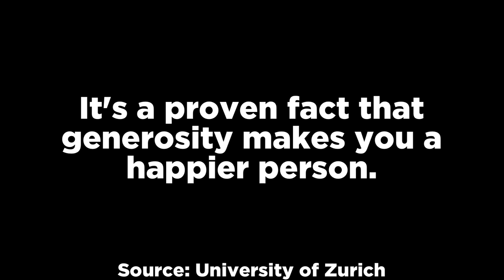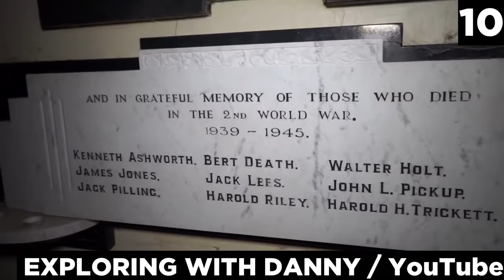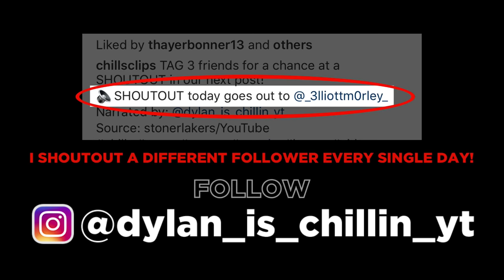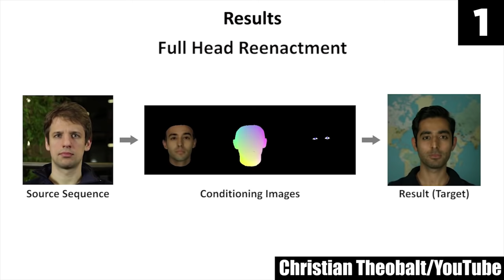12 Videos You Can Never Unsee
In this top 12 list, we look at scary videos that once you watch them, you can never unsee them. Enjoy my analysis of these videos.

Sources:
12.